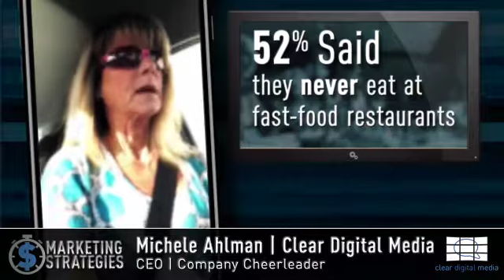What People SAY vs. What People DO